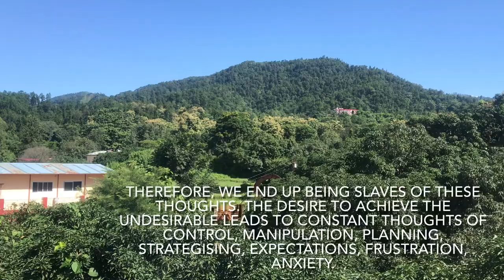SLAVES OF OUR DESIRES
We are a slaves of our desires of undesirable materialistic things. Due to these desires are constantly in communication and conversations with the present day means of communication. Therefore we are constantly communicating unnecessarily making our mind preoccupied with undesirable thoughts. Mind is under a constant invisible stress.